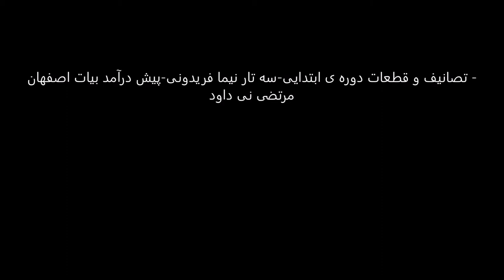تصانیف و قطعات دوره ی ابتدایی سه تار نیما فریدونی پیش درآمد بیات اصفهان مرتضی نی داود